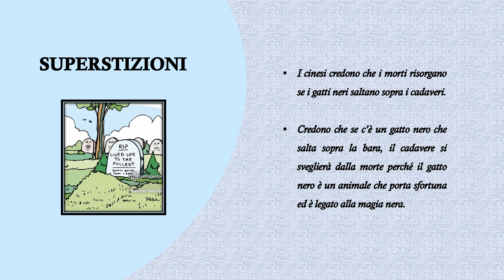CULTURA CINESE IN MALAYSIA: LA MORTE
This video series was produced by the students of the Bachelor of Italian at Universiti Malaya, Kuala Lumpur. The videos come in two languages: Italian and English.